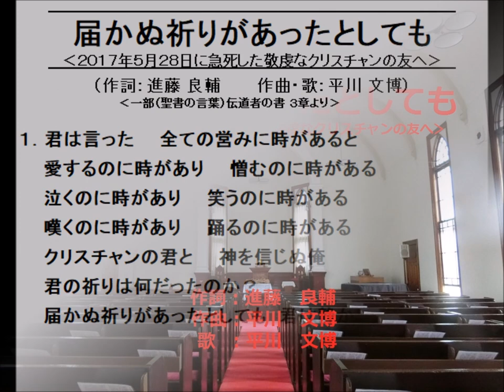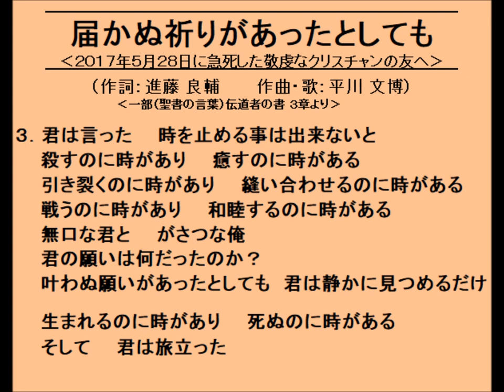届かぬ祈りがあったとしても‹作詞：進藤 良輔 作曲・歌：平川 文博›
『鈍色の国立(にびいろのくにたち)』 『ヒトツバタゴの咲く頃に』
『時、過ぎて・・・・・』『蘖(ひこばえ)のように』 『カラスウリの実は落ちて』
『冬のトレモロ』 『小さな笹舟』 『老いさらばえて』に続いて、
進藤 良輔、平川 文博による第９弾です。

私は彼の死が 未(いま)だに 信じられないのです。
彼と私は会社同期入社でした。
「日中は体調が良かったけど、夕方から痛みが出て明日は行けません」
とのメール貰ったのが２０１７年５月２８日（日）の午前０時１７分。
でも、これが最後のメールになりました。
私達は５月２９日（月）に映画を見る約束をしていました。
「６月になったら‹家族はつらいよ２（山田 洋次監督）›を見たいと思います」
と言っていた彼がその日のうちに逝ってしまうなんて・・・・・。
余りにも起きて来ないので、午前９時１５分に奥さんが見に行ったら・・・・・。
死亡推定時間は５月２８日（日）午前７時頃。

私達は初めから親しかったわけではありません｡
入社しましたが、配属先が違いました。
そんな私達が急接近したのは いつ頃からだったでしょうか？
映画、野球、ラグビーが私と彼を結びつけた共通点だったのかもしれません。
彼は 明るい娯楽映画、私は 暗い社会的な映画。
野球は 彼は阪神ファン、私は ヤクルト(昔は国鉄) ファン。
ラグビーは 彼は展開のランニング ラグビー、
私は ひたすら前へのフォワードのラグビー。
好みは違っていましたが、二人でよく行きました。

確か 彼が会社を辞めたのは４８歳の時・・・・・？
彼に会いたくて 私は万年青会‹おもとかい（同期入社の集まりの会）›を
作りました。万年青会は月に１回の開催です。
映画・野球・ラグビー以外にも色々なところにも行きました。
月に３回以上は必ず会っていました。
おそらく ここ２０年間 私にとっての一番の友達は彼でした。
私が彼の友達と言えるかどうかわかりませんが、
彼にとっても一番会っていたのは私だったに違いありません。

手帳を見て驚きました。年間 一緒に観た映画は４０本以上。
観た後は 必ず居酒屋で一杯。
酒も飲まないのに彼は最後まで付き合ってくれました。
行った場所も美術館や公園、コンサート、落語、カラオケ・・・・・、
あげたら切りがありません。

私の別荘（信州・美ヶ原高原）には３回来てくれましたが、車で山本小屋→
美ヶ原美術館→霧ケ峰→車山高原→八島ヶ原湿原→白樺湖→松本城へ、
懐古園・別所温泉・諏訪湖や諏訪大社にも行きました。
二人で大連に３泊４日（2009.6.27～30）で行ったのも忘れられない
想い出です。
如何に密度の濃い付き合いをしていたのか？ 今、私は噛みしめています。

彼は敬虔なクリスチャンでした｡私は無宗教｡否､私は宗教を否定していました。
「いくら祈ったって物事は何も解決しない」
私は彼の前で「宗教はアヘンだ」と言いました。
マルクスは『ヘーゲル法哲学批判・序説』のなかで､「宗教上の不幸は､
一つには現実の不幸の表現であり、一つには現実の不幸に対する抗議である。宗教は、悩める者のため息であり、心なき世界の心情であるとともに精神なき
状態の精神である。それは民衆のアヘンである」と書いています。
「宗教は民衆に諦めと慰めを説き､現実の不幸を改革するために
立ち上げるのを妨げている」と私は言いました。
私と彼は水と油です。
私は彼が物事に対して怒りを示さないのが不思議でした。
私には全てを肯定しているように思えました。
池袋で一緒に映画を見た帰り、喫茶店で問い質（ただ）した事がありました。
彼は「進藤はラジカルだから・・・・・」と苦笑いをし、私の質問には答えず、
「全ての営みに時がある」と言いました。
物事に抗議をし、抵抗し、否定して来た私に対して、「全ての営みに時がある」
彼は静かに言いました。が、私には理解できない事でした。

勿論、葬儀には前夜式（クリスチャンはお通夜とは言わない）にも、
告別式にも参加しましたが､告別式の時に牧師が話した聖書の言葉に
私はハッとしました。伝道者の書 ３章１節～１１節です。
「全ての営みに時がある」と牧師は言いました。
それを聞いて私の頭はその言葉で一杯になりました。
『届かぬ祈りがあったとしても』は私の彼に対する精一杯の気持ちです。

詩を考えていた時 岡林　信康の『嘆きの淵にある時も』が私の頭を過（よぎ）り
ました。岡林は私が敬愛する歌手です。
岡林は資本主義社会を否定し、叩きつけるように叫び、怒りを爆発させた歌手です。『くそくらえ節』『がいこつの唄』『山谷ブルース』『私たちの望むものは』
『それで自由になったのかい』『流れ者』『性と文化の革命』『友よ』『手紙』
『Ｍｒ．Ｏのバラッド』『アメリカちゃん』『自由への長い旅』『ＮＨＫに捧げる歌』
『おまわりさんに捧げる歌』『チューリップのアップリケ』『我が祖国』等々。
体制を批判したとの理由で発売禁止になった歌もあります。
私はずうっと岡林のプロテストソングに心酔して来ました。
その岡林が今までの全てを超越して作ったのが『嘆きの淵にある時も』です。
讃美歌を思わせる歌です｡
岡林は滋賀県近江八幡市の教会の牧師の息子です。
これが岡林の原点なのかもしれません。
全てを悟りきったような淡々とした歌い方です。
本当の優しさは激しさや怒りやわだかまりや否定を超越した上にある。
私は讃美歌のつもりで『届かぬ祈りがあったとしても』を書きました。
宗教心のない私は彼を最後まで理解できませんでしたが、書き終わって
少しだけ彼に近づけたような気がしました。

後悔はたくさんあります。聞きたかった事もたくさんあります。
彼がどういう小・中学校時代を過ごして来たのか？
静岡県立静岡高校から早稲田大学を経て何故 保険会社に入社したのか？
高校・大学時代は何に夢中だったのか？
いつからクリスチャンになったのか？

この歌を聴いて彼はどう言うでしょうか？
私は彼が怒ったり、声を荒げたりしたのを見た事がありません。
歌を聴いても、彼はやはり質問には答えず、私が詩に書いた通り
微笑み、頷き、見つめるだけでしょう。そんな気がします。

今でもふと彼からメールが来るのか？ と思う時があります。
来ない携帯電話を見て現実に返ります。悲しい現実です。
もっともっと一緒にいたかったです。するべき事もたくさんありました。
２人で行きたいところもたくさんありました。
心に穴が開いた状態が私はまだ続いています。

‹彼は私の親友でした。真友でした。芯友でした。深友でした。
信友でした。神友でした。心友でした。私の中にはいつも彼がいます。
私の中では彼はずうっと生きています。›

そんな私が彼を偲んで作った詩です。詩を読んで、感想をお聞かせ下さい。
‹進藤　良輔›